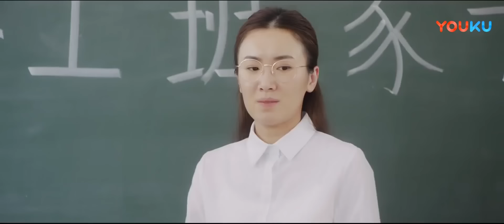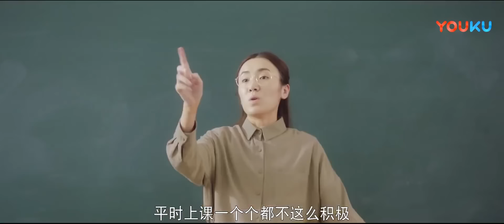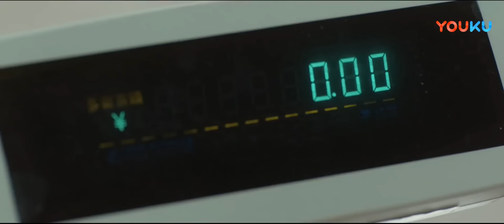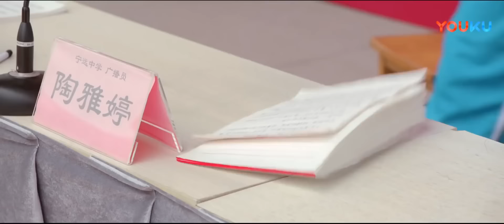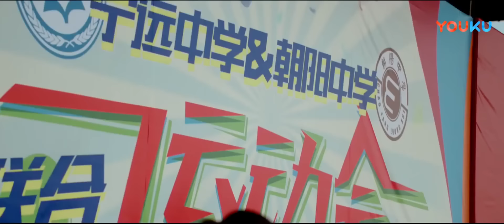Serie china romántica Salute My Youth / Wait My Youth | Espera Mi Juventud Episodio 4 [Sub Español]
🌟 En el móvil: Para la traducción al español, presione el botón CC y se mostrarán los subtítulos.
🌟 En el escritorio: Para el español tienes que activar el botón de subtítulos.

- Sinopsis:
Una historia de la inocencia del amor de adolescencia, la pureza y la belleza de la amistad y la calidez de la familia que se considera como un grupo de amigos.

A Su Can Can le gusta aprender sobre obras literarias. En su adolescencia,  conoce a sus mejores amigos. Lan Tian Ye que es guapo e espontánea, Lin Jia Ze que es amable y refinado, Tao Ya Ting que es hermosa y depresiva, y  Xu Mei Li que es divertida y de buen humor.

En su viaje, tiene muchos pequeños secretos y muchas preocupaciones. Ya sea en la escuela secundaria o en la universidad, Su Can Can recupera algunos recuerdos inolvidables. Cuando cumple 28 años, mira a su alrededor y se da cuenta de que las personas que estaban con ella cuando tenía 18 años siguen siendo las mismas personas que están en su alrededor ahora.

- Título del drama: Salute My Youth / Wait, My Youth | Espera Mi Juventud
- Tipo de serie: Amistad, Romance, Vida, Escuela, Juventud
- Episodios: 24